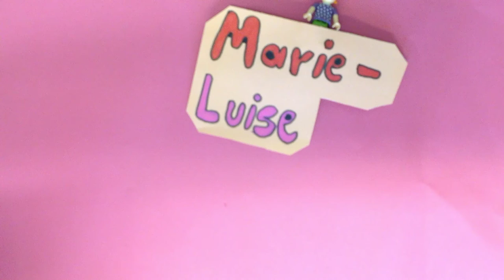The Mystery Castle